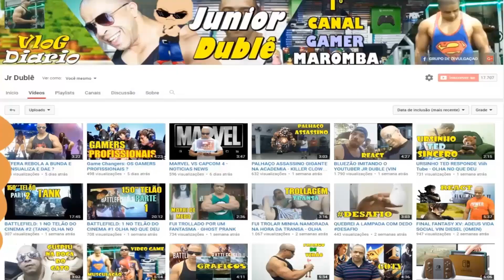SONY COMPARA GERAÇÃO PS3 COM XBOX ONE X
SONY COMPARA PLAYSTATION 3 COM XBOX ONE X